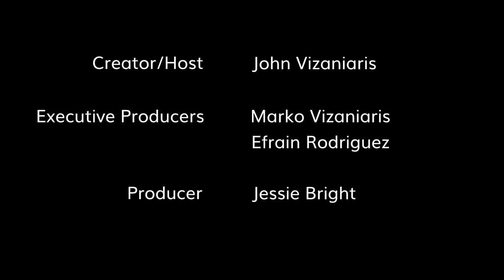Mohamed Karim, "A Day to Die" is our Special Guest